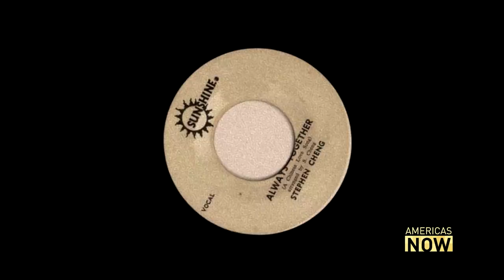Talking to the Chinese-Jamaican pioneers of reggae music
As visitors to Jamaica soak up the sun on a sugar-white sandy beach, nobody can’t mistake the image or the music. The sound of Reggae is distinctive. And at its core, uplifting.
Today’s reggae artists can all trace their roots to the single most influential artist of the genre, the late Bob Marley. Before his death in 1981 at the age of thirty-six, Marley transformed reggae from an island beat to a beat known worldwide. An a Jamaican born Chinese couple, were there to pressed his first records.
Patricia –Miss Pat- and her late husband Vincent “Randy” Chin, were one of the Chinese Jamaicans in Kingston who helped reggae music to be born in the late 50s.
Correspondent John Zarrella meet up with Miss Pat co-founder of Studio 17 and VP Records.